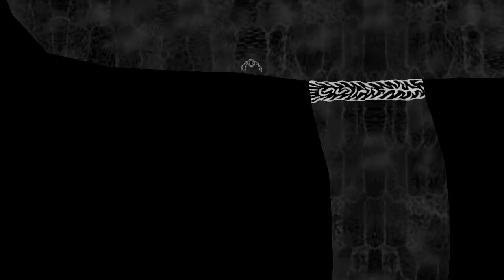The Mission, game prototype 16